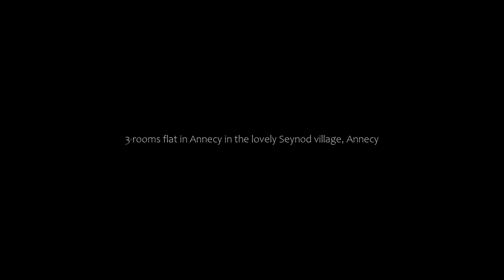3-rooms flat in Annecy in the lovely Seynod village, Annecy, France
3-rooms flat in Annecy in the lovely Seynod village, Annecy, France
About Property:
3-rooms flat in Annecy in the lovely Seynod village is located in Annecy, 37 km from Rochexpo, 43 km from Stade de Genève, as well as 45 km from SavoiExpo. This property offers access to a terrace, free private parking and free WiFi. The property is non-smoking and is situated 33 km from Bourget Lake.
The spacious apartment has 2 bedrooms, a TV, a fully equipped kitchen with a dishwasher and an oven, a was...
Property Type: Hotel
Address: 86 avenue des Neigeos Seynod, 74000 Annecy, France
Searching For
1. 3-rooms flat in Annecy in the lovely Seynod village - Annecy - France
2. 3-rooms flat in Annecy in the lovely Seynod village - Annecy - France Address
3. 3-rooms flat in Annecy in the lovely Seynod village - Annecy - France Rooms
4. 3-rooms flat in Annecy in the lovely Seynod village - Annecy - France Amenities
5. 3-rooms flat in Annecy in the lovely Seynod village - Annecy - France Offers and Deals
Audio Credit:
Track Title: Subway Dreams
Artist: Dan Henig
TravelWithKavya #3-roomsflatinAnnecyinthelovelySeynodvillageAnnecy #3-roomsflatinAnnecyinthelovelySeynodvillageAnnecyFrance